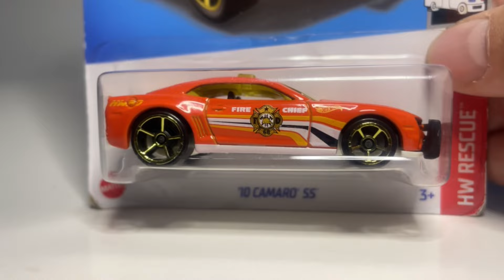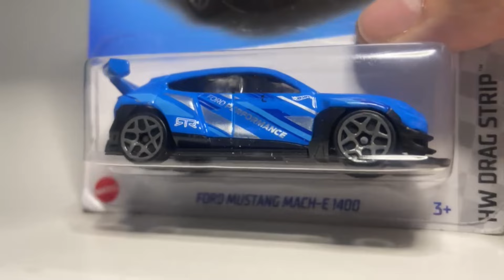Ford Vs Chevy grudge match on the Hot Wheels track!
Tournament 2 heat 2 Mustang vs Corvette vs Escort vs Camaro vs Sierra vs Nova